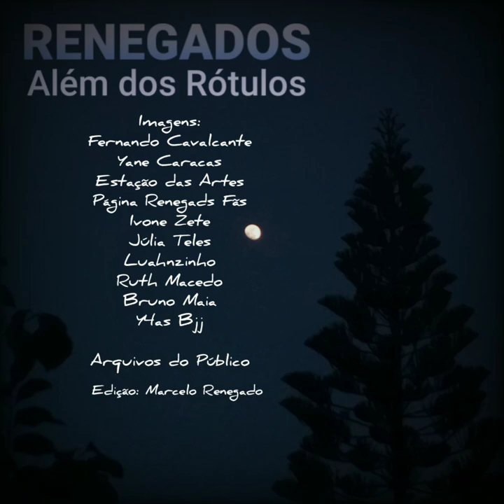Trailer RENEGADOS 30 ANOS Além dos Rótulos na Estação das Artes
RENEGADOS Além dos Rótulos em apresentação na Estação das Artes durante o Show histórico e comemorativo pelos 30 ANOS da Banda, com participação especial da Cia. Antique Soul de Dança, das cantoras Yane Caracas, Marília Lima, Claudine Albuquerque e dos músicos Cristiano Pinho, Felipe Cazaux e Léo Vasconcelos no dia 13 de julho de 2023 em Fortaleza CE Brasil.

*Imagens captadas a partir do público: (todos os créditos estão no final do vídeo)

Em breve na sequência lançaremos nas diversas redes de comunicação a gravação oficial com o áudio e as imagens da apresentação na integra...

Ah... 😉 E não esqueça de compartilhar com outras pessoas que também possam gostar e se identificar com a proposta...

Desde já agradecemos imensamente por sua atenção e carinho...
E em especial nossos agradecimentos à todas as pessoas que tornaram esse evento possível, familiares, amizades e profissionais envolvidos em todos os setores e demandas da produção e logística...

Abraços poético musicais!

Integrantes do Grupo:
Marcelo Renegado
(Guitarra/voz/composições)
Ricardo Pinheiro
(Bateria/voz)
Romualdo Filho
(Contrabaixo)
Celso Silva
(Percussão)